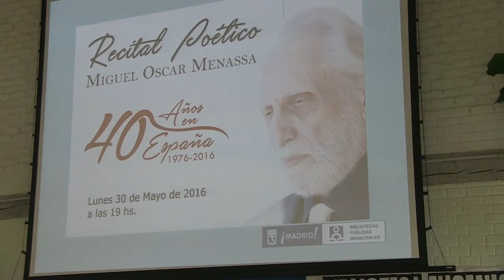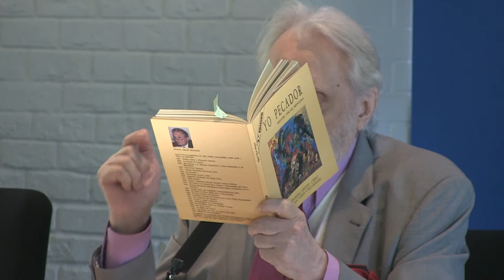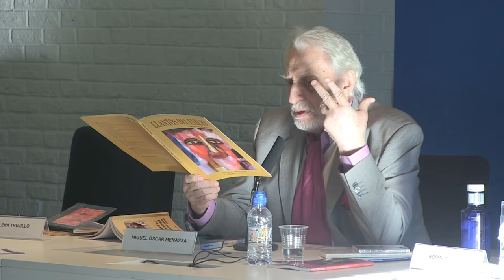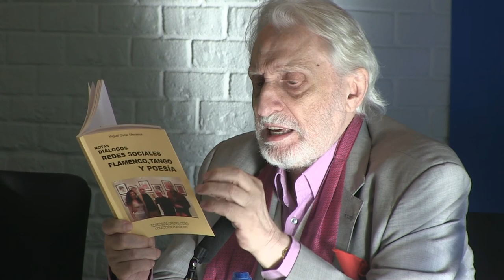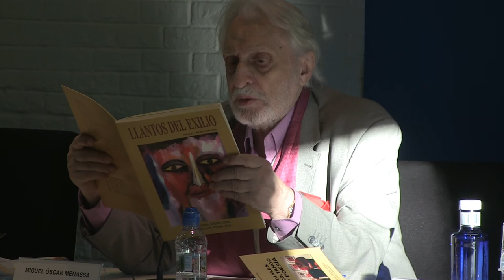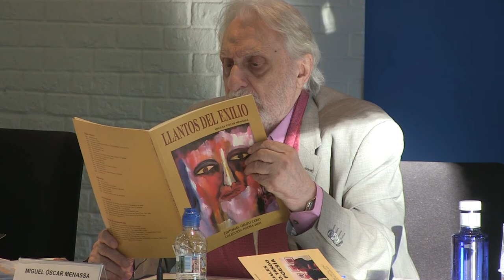Recital Poético Homenaje a sus 75 años - Miguel Oscar Menassa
Miguel Oscar Menassa - Recital en directo en la Casa de Fieras, Biblioteca Eugenio Trías, Madrid. 30 de mayo de 2016
Presenta al poeta Norma Menassa
Pues bien, así disfrazado, Menassa arremete contra el orden establecido, tal y como viene haciendo desde su más tierna juventud. Con un estilo jovial y de apariencia ligera, cómico en algunos pasajes y grotesco en otros, nos transmite esa crítica punzante y sincera, realista y sarcástica, de la que nada se escapa: Gobiernos y gobernantes, mujeres, hombres, amigos, jóvenes y no tanto, esquemas morales arraigados, el amor, la intelectualidad, las relaciones personales... En fin, todo aquello cuyo comportamiento huele a rancio es denunciado de una manera amable, divertida y aparentemente inofensiva.